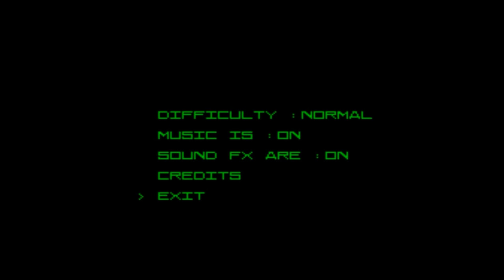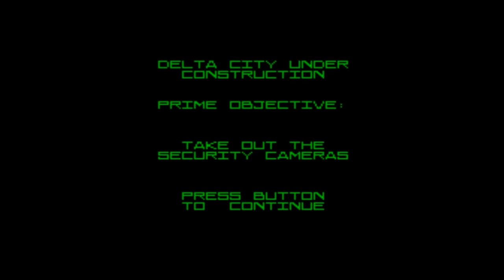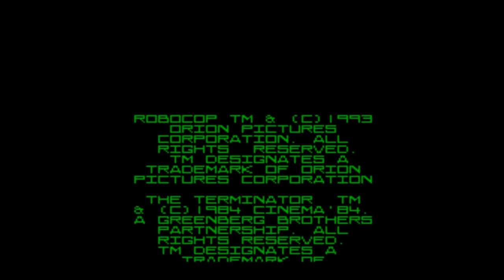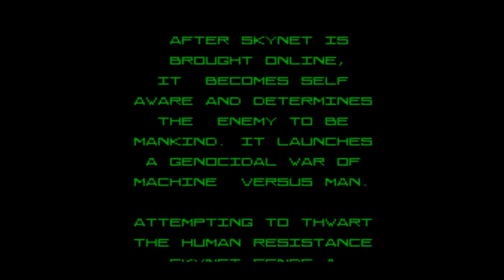Robocop vs. Terminator Master System Quick Play | Nostalgia Nerd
Robocop Versus The Terminator for the Sega Master System. Quick play, with an attempt to understand the storyline behind it. Attempt being the operative word. Basically Robocop tries to kill Terminator, hence the Versus.

✊Support Me! ✊